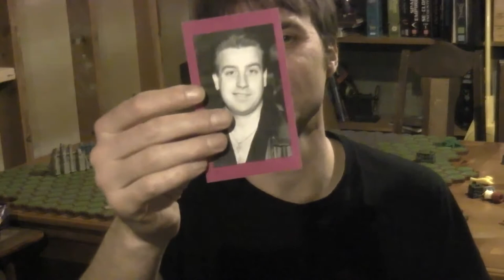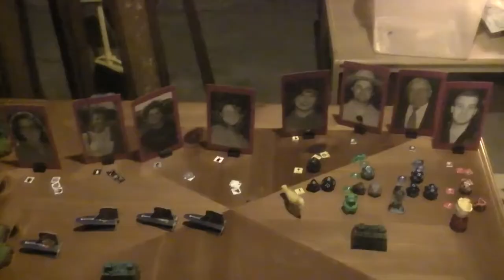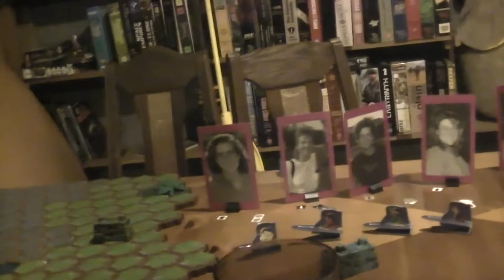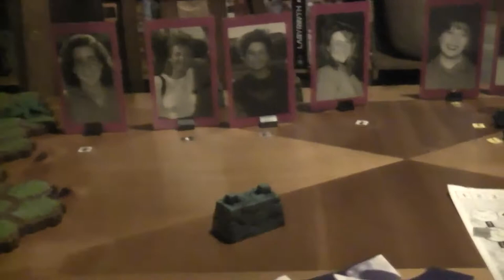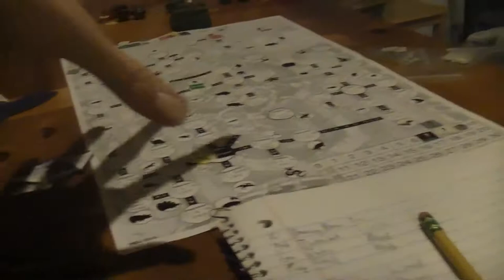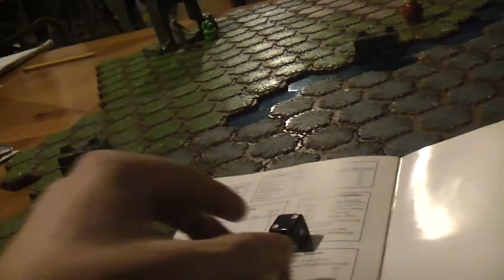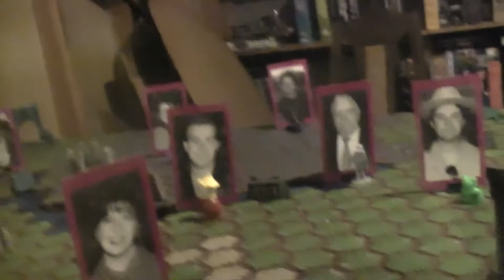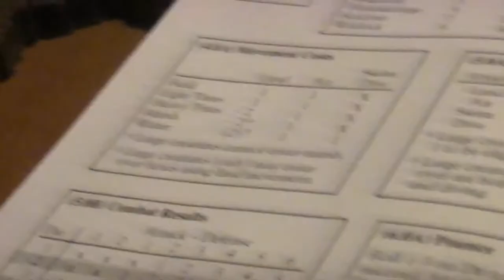TRPMGSMT- Ottoman Leg 1- Tattlebots: We'll Know Your Secrets 001- Final Draw